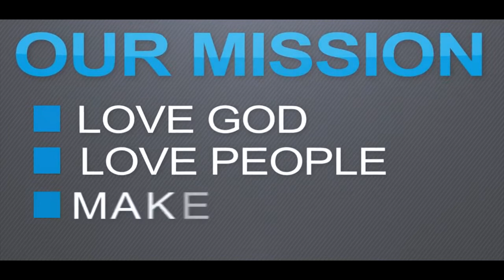A Powerful Message for Father's Across the Nation By:Pastor Dr. Bobby L. Mitchell